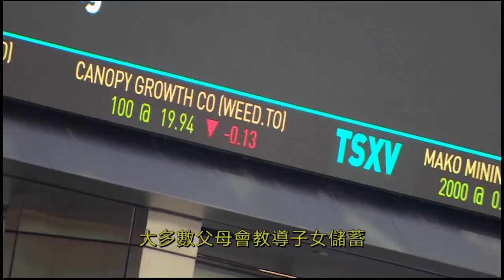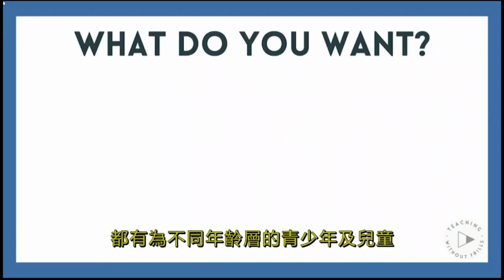08-07-2023【消費點滴】理財教育